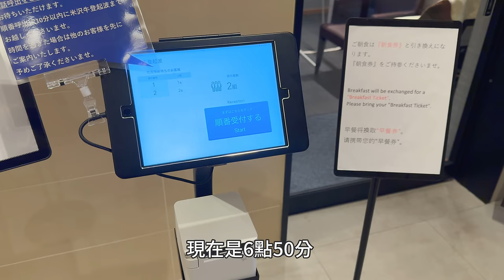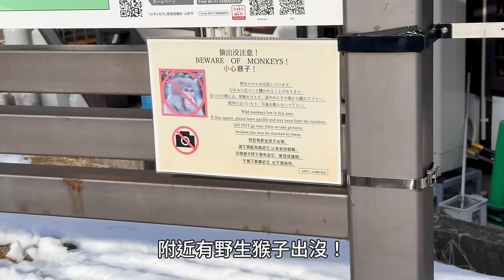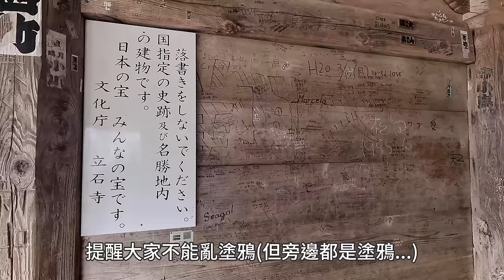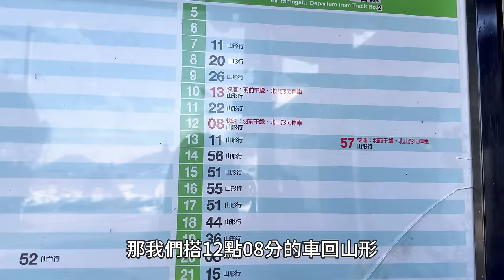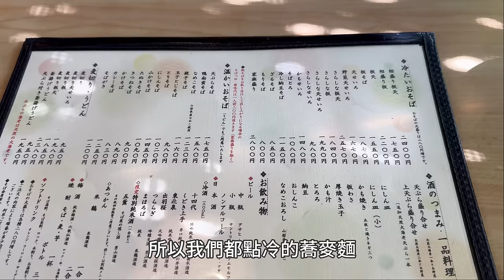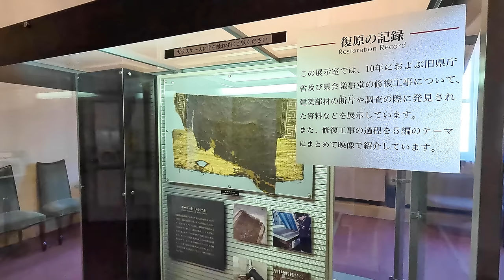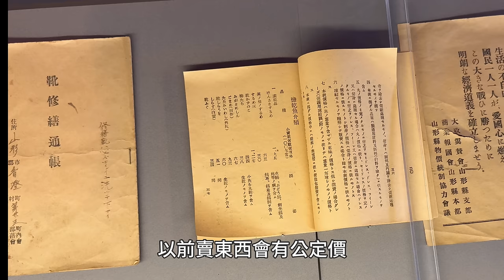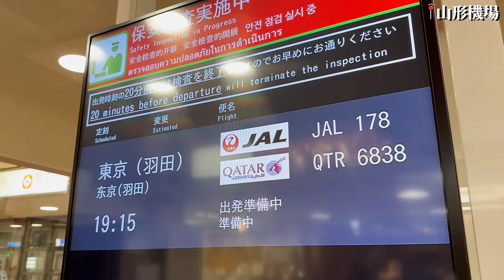山形｜懸崖上的絕景山寺、山形最古老蕎麥麵、漂亮又好逛的文翔館、近山形站飯店的米澤牛早餐、｜東北旅遊、日本旅遊、日本旅行、Satori日本生活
從山形車站搭十幾分鐘的車到了山寺，
爬上建在斷崖的五大堂往下看，眼前是一片宛如水墨畫的美景。
沒想到能親眼見到這幅景象！

00:00 米澤牛早餐
03:22 山寺上山
08:24 五大堂展望+山寺下山
13:26 山形最古老蕎麥麵
15:56 山形鄉土館(文翔館)
22:08 七日町御殿堰

◆交通方式
山形站搭JR仙山線到山寺站 約18分

(這次搭C13，只要能到市役所前巴士的都可以)

【音樂素材】
・otologic